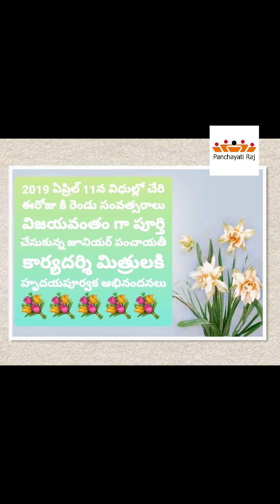తెలంగాణ పంచాయతీ కార్యదర్శుల దినోత్సవం(12th April) సందర్భంగా కొన్ని మెమోరీస్.......